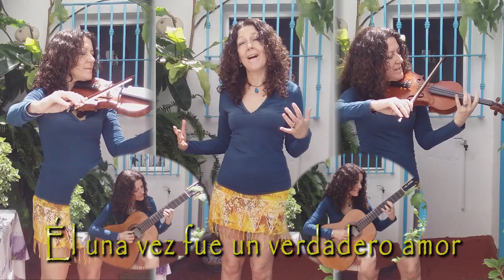SCARBOROUGH FAIR (Canción tradicional inglesa)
Cuando una MELODÍA traspasa siglos y se instala en el corazón, quizás esconda algún tipo de trascendencia armónica entre sus notas.

Si además a esto se le añade una enigmática LETRA, imposible de descifrar, y una variedad de especulaciones sobre el ORIGEN de tal canción, es imposible que su popularidad no trascienda.

Tal es el caso de la canción tradicional inglesa Scarborough Fair, que después de pasar por varios periplos, hoy en día es casi UNIVERSAL y ha sido adornada con numerosas versiones, unas más célebres que otras.

De corte MEDIEVAL, con su característico uso de la escala musical dórica, la aparente estructura de acertijo de su letra era algo muy común en aquella época, lo que la envuelve en un halo de misterio y magnetismo.

Pero lo que sí es manifiesto es que la sencillez y a la vez belleza de su música nos lleva por senderos de APACIBILIDAD y DISFRUTE…

Without no seam nor needlework,

(Se recomienda escuchar en estéreo con auriculares).

VOZ, VIOLINES, GUITARRAS y MONTAJE: Mar Deneb.
PRODUCCIÓN MUSICAL: Carlos Rodero.